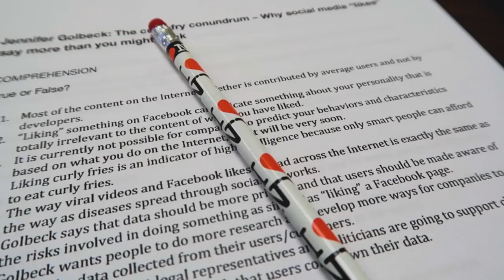INTERCÂMBIO DE TRÊS SEMANAS NO REINO UNIDO | Mi Alves